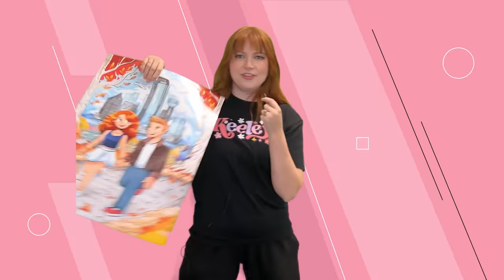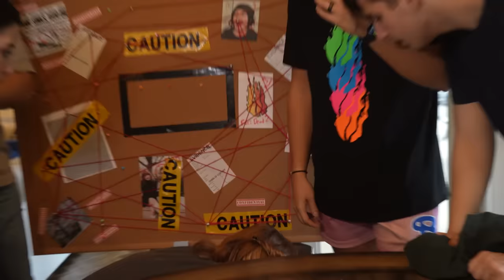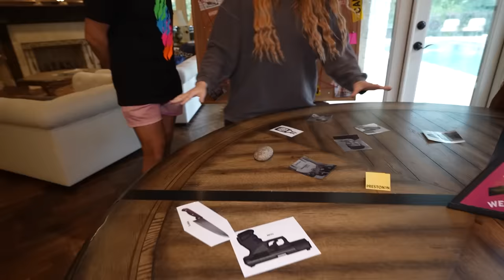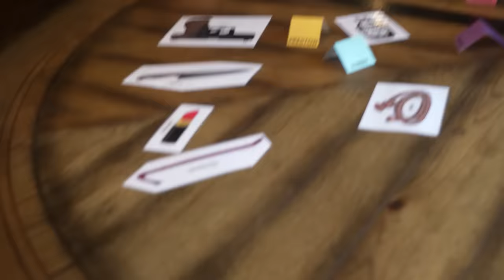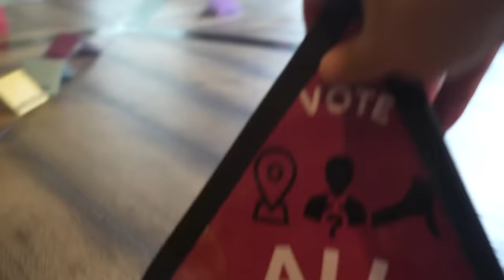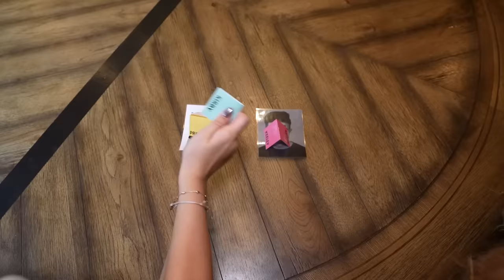My Husband Was MURDERED!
My Husband Was MURDERED! with Keeley 👊

❤️ FRIENDS!